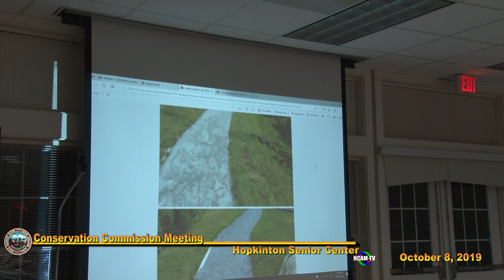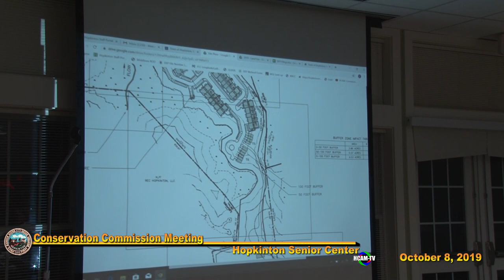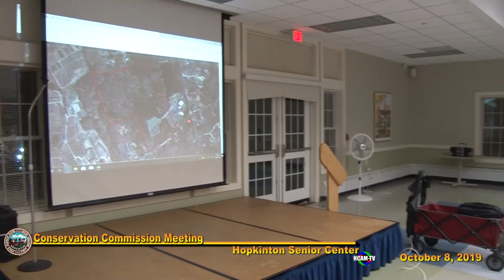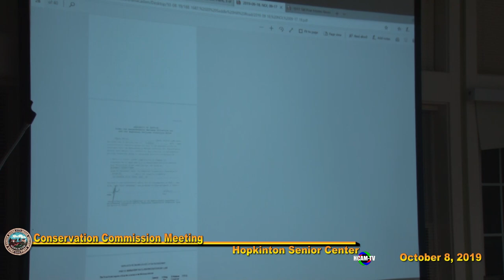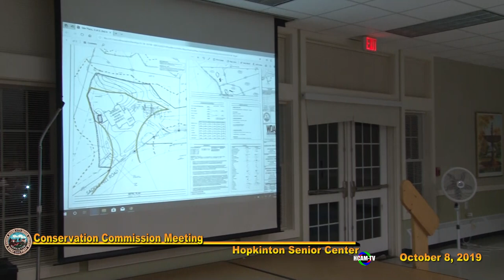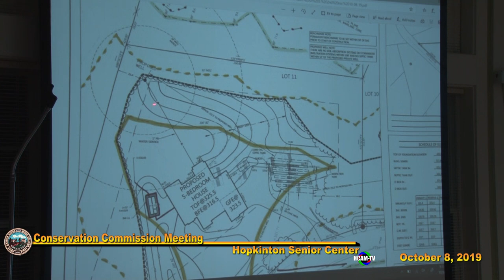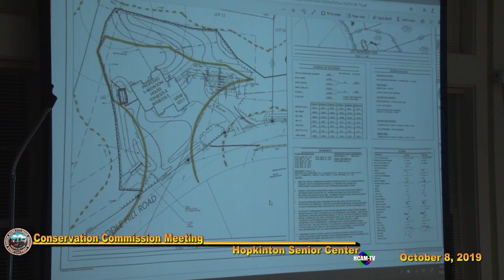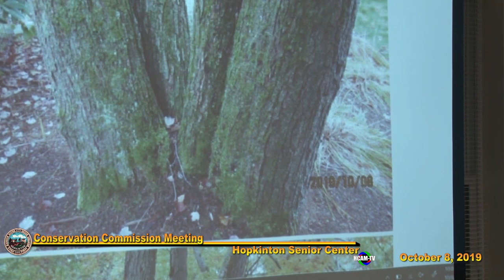Conservation Commission Meeting: October 8, 2019